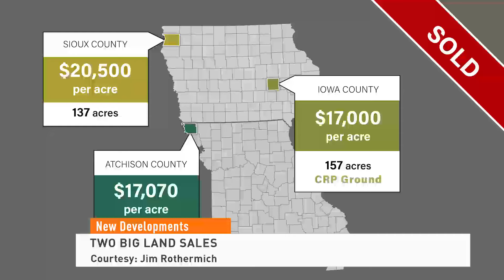Two New Big Land Sales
2024 could go down as the worst financial year for farmers since 2007, and more than half of the ag economists surveyed in the Ag Economists’ Monthly Monitor think agriculture is already in a recession. But don’t tell the Iowa and Missouri land markets that. Two land sales last week came in at a whopping $17,000 per acre, and one in Iowa topped $20,0000 this week.